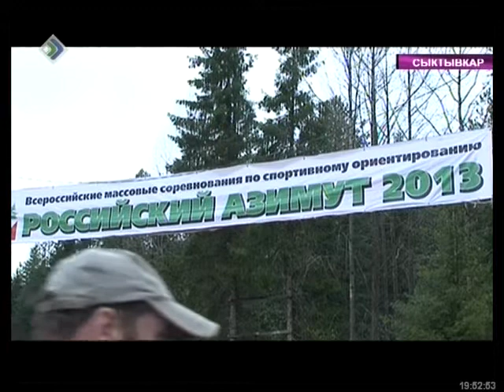«ВН Спорт» 27 мая 2013